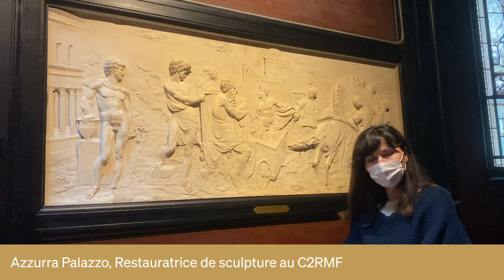🔎 EN TÊTE À TÊTE AVEC UN CHEF-D’ŒUVRE | Épisode 65 [Reliefs de Phaéton]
Connaissez-vous l'histoire de Phaéton ? 🤔
Mathieu Deldicque, Conservateur du patrimoine et directeur du musée Condé, vous présente deux reliefs retraçant son mythe.
Il est accompagné d'Azzurra Palazzo, Restauratrice de sculpture au @C2RMF_ , qui vous livre les secrets de la restauration de ces chefs-d’œuvre.

🎥 Château de Chantilly